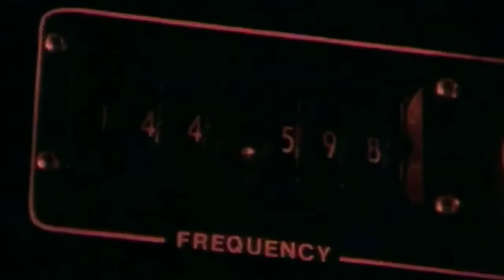Rodrigo Amarante - Tuyo ( pablo escobar ) 🙏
This channel is created to promote and support magnificent producers, photographers and labels' releases.